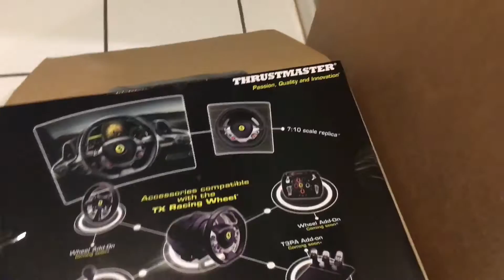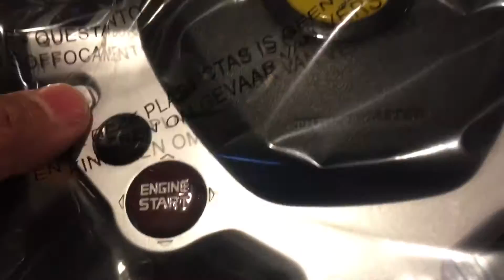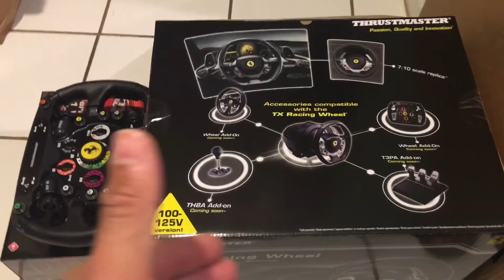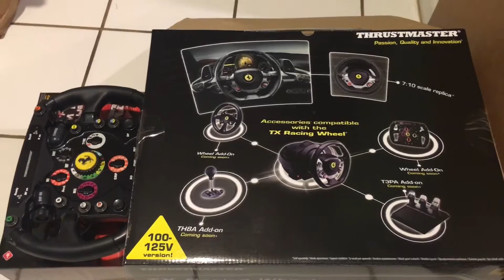Dica IRADA Xbox One PS4 Volante Thrustmaster VG TMX Ferrari 458 TX T150 via Jonnysbazar.com Dhyogo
Boa boa Galera.. Dhyogo aqui da Nos Estados Unidos! Redirecionador e venda online a 6 anos!

Dica IRADA Xbox One, Volante Thrustmaster Ferrari Venda Redirecionamento via Jonnysbazar Dhyogo

Itens disponivel a venda no link abaixo!

Como redirecionar?

Informacoes abaixo!

ADRESS 1: 8730 136TH ST
ADRESS2: BSMT
CITY: RICHMOND HILL
ESTATE: NEW YORK
ZIPCODE: 11418